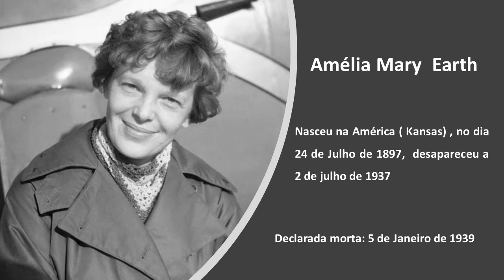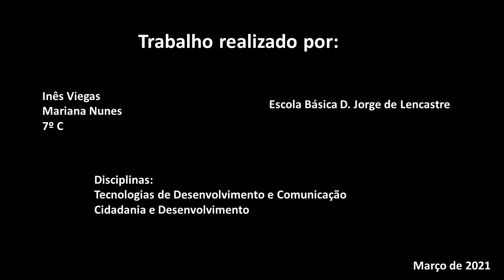Amélia Earth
Pequena apresentação em vídeo sobre uma personalidade de forma a dar a conhecer algumas pessoas no mundo, respeitando a igualdade de género, no âmbito do projeto "A multiculturalidade e a sexualidade – juntos vamos conhecer pessoas do mundo". Indo à descoberta por parte dos alunos nas disciplinas de: - Cidadania e Desenvolvimento; - Tecnologias da Informação e Comunicação (TIC), de personalidades nas mais variadas áreas.